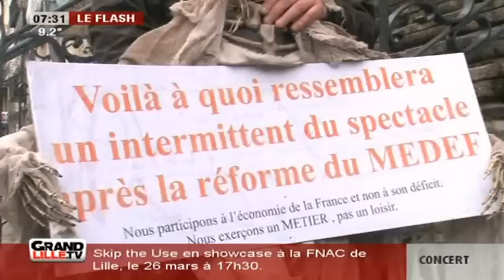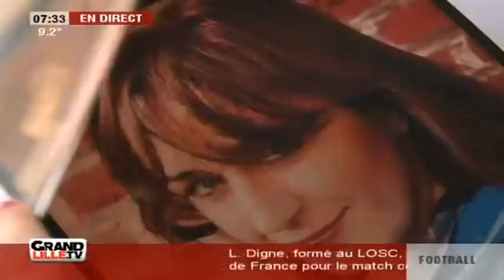Edition du Matin du 28/02/2014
Sites webs/blogs, copiez cette vidéo avec le bouton "Intégrer" !